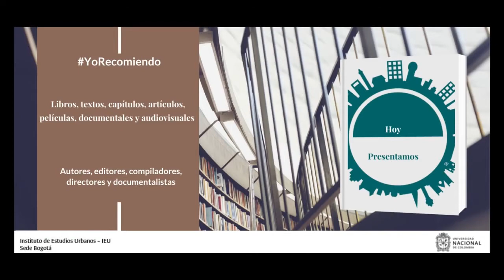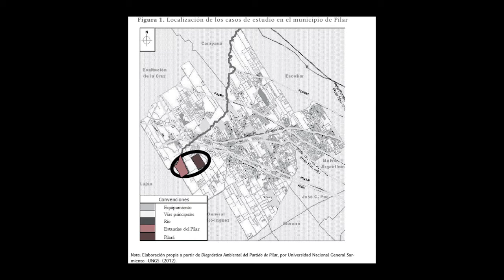YoRecomiendo un artículo sobre gestión urbanística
El sociólogo Alejandro Mendoza Jaramillo, recomienda su artículo “Estudio de casos de la gestión urbanística de urbanizaciones cerradas en Pilar-Argentina: años 1990 – 2010”, publicado en la Revista "Ciudades, Estados y Política", del IEU de la UNAL.